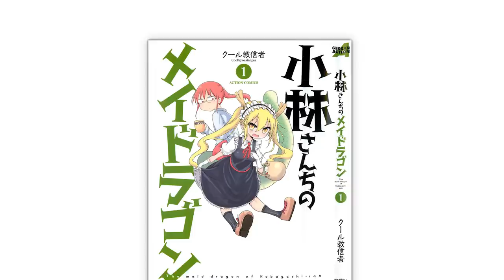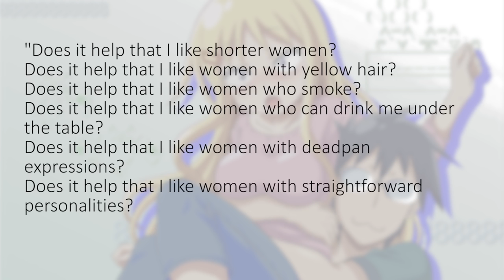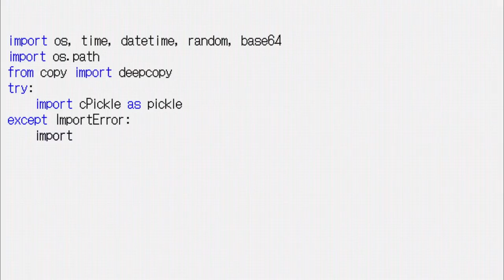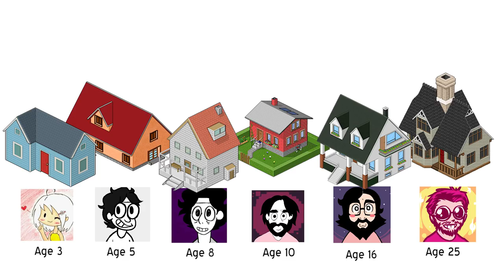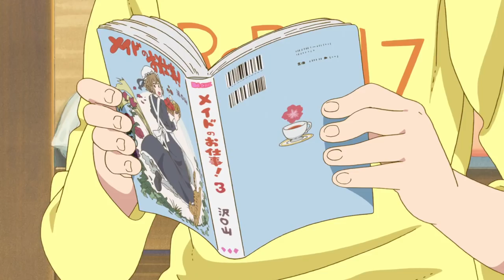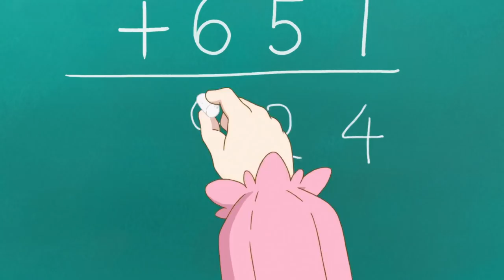Miss Kobayashi's Dragon Maid Makes Me Very Happy [Part 1: Kobayashi Best Girl]